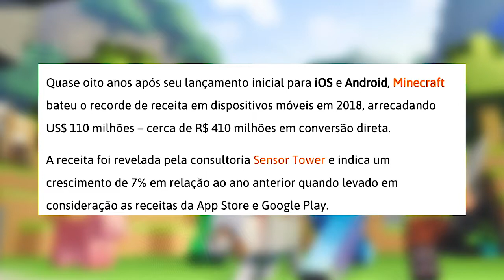Noticias - Minecraft Bate Mais um Record e Resident Evil 2 Nova DLC